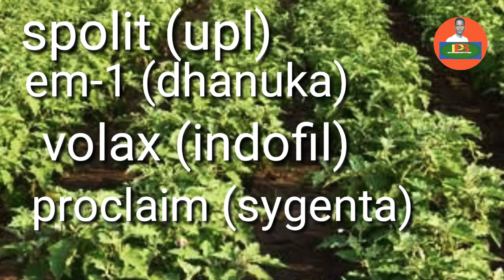ବାଇଗଣ ଫସଲରେ ଫଳବିନ୍ଧା ନିୟନ୍ତ୍ରଣ//how to control benjal frut borer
PARTICAL BULU baigana phasalare phalabindha niyantrn kipare kareba
kou medicin re kantrol hei pareba